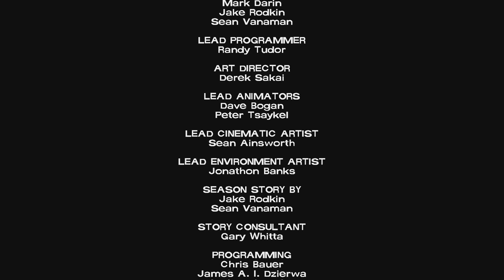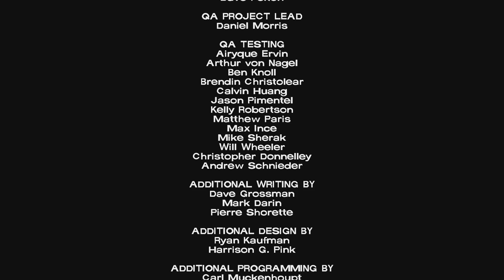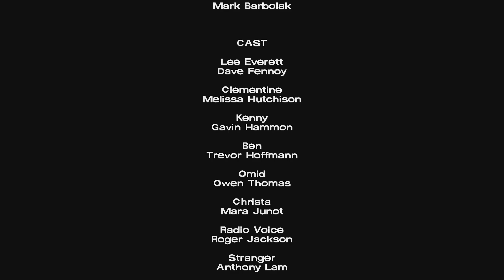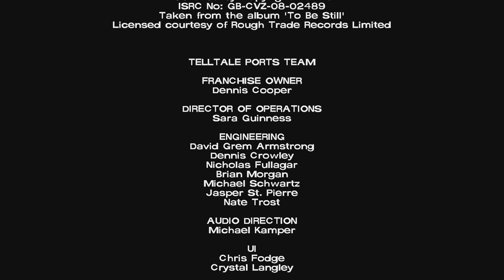The Walking Dead: The Telltale Definitive Series Part 23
A very  emotional ending